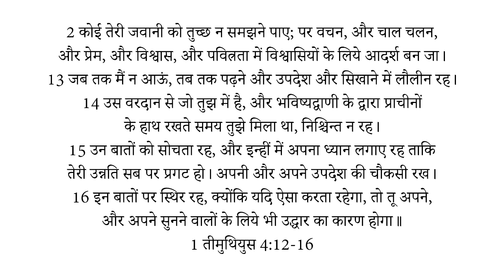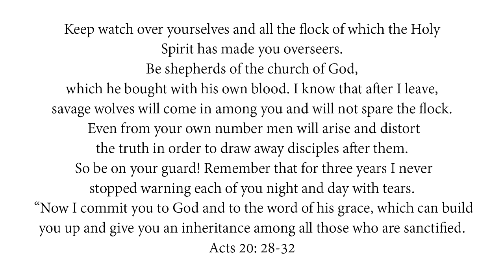Pastoral Installation of Pr. Sonu Kumar | Yeshu Naam Satsang | Delhi Bible Fellowship Gurgaon